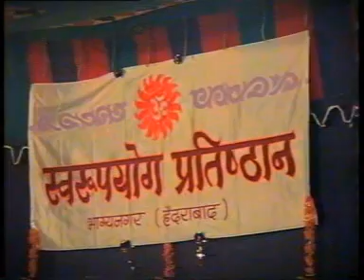DIVINE DAYS AT BHAGAWATHIPURAM-1|| AWARE Group || Dr. Madhavanji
AWARE a National Development Organisation dedicated for the upliftment of poorest of poor vis-à-vis - Tribals, Dalits and Women brought a revolutionary change in the lives in Andhra Pradesh, INDIA.